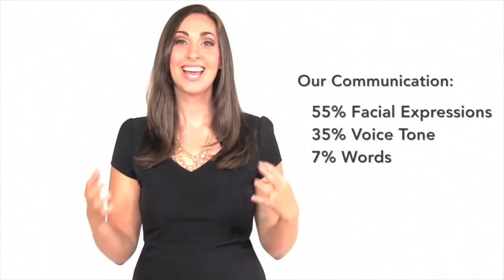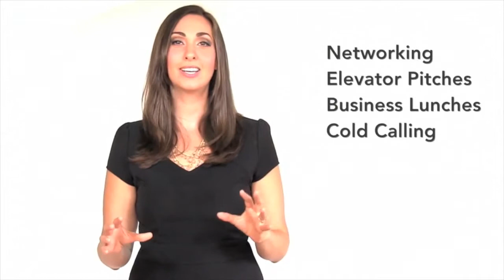Body Language for Entrepreneurs : Why Body Language Matters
Body Language for Entrepreneurs
Use nonverbal communication to increase your income and influence as a business owner. Master body language for success.